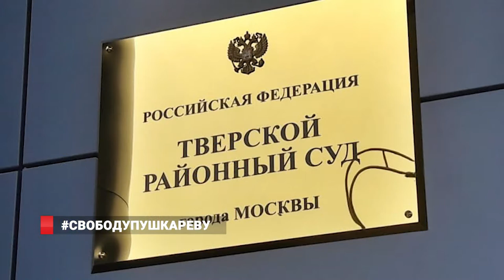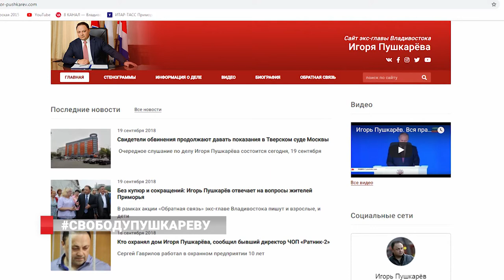СВОБОДУПУШКАРЕВУ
В Москве продолжают  рассматривать дело экс-главы Владивостока  Игоря Пушкарева, бывшего директора МУПВ «Дороги Владивостока» Андрея Лушникова и ранее возглавлявшего компанию «Востокцемент» Андрея Пушкарёва. 19 сентября прошло очередное слушание по существу дела.  Напомним, после того, как будут допрошены все свидетели, состоятся прения сторон, а  затем суд вынесет своё решение.Подробности в репортаже.